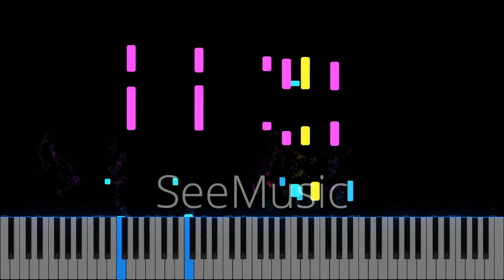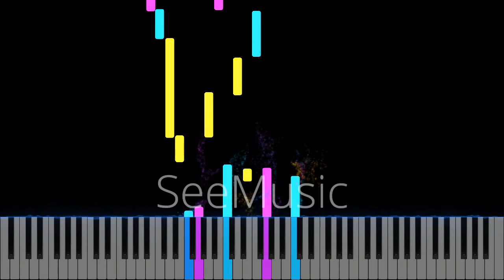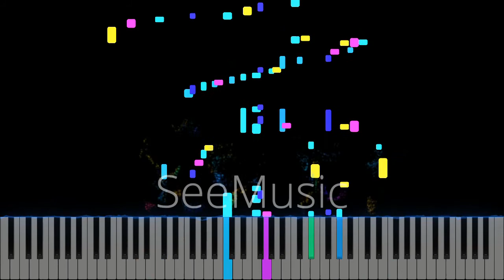Prokofiev - Sonata No 4 in C Minor , Op 29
Sergei Prokofiev's Piano Sonata No. 4 in C minor, Op. 29, subtitled D’après des vieux cahiers, or After Old Notebooks, was composed in 1917 and premiered on April 17 the next year by the composer himself in Petrograd.[1][2] The work was dedicated to Prokofiev's late friend Maximilian Schmidthof, whose suicide in 1913 had shocked and saddened the composer.

In his notes accompanying the full set of recordings of Prokofiev's sonatas by Boris Berman, David Fanning states the following:

Whether the restrained, even brooding quality of much of the Fourth Sonata relates in any direct way to Schmidthof's death is uncertain, but it is certainly striking that the first two movements both start gloomily in the piano's low register. Allegro molto sostenuto is the intriguing and apt marking for the first, in which a hesitant and uncertain mood prevails - the reverse of Prokofiev's usual self-confidence. The Andante assai second movement alternates between progressively more elaborate statements of the opening theme and a nostalgic lyrical episode reminiscent of a Rachmaninov Etude-tableau; finally the two themes are heard in combination. With the rumbustious finale Prokofiev seems to be feeling himself again. But for all the gymnastics with which the main theme is varied there is less showiness in this essentially rather introvert work than in any of the other piano sonatas.[3]

In his own notes accompanying the full set of recordings of Prokofiev's piano works by Frederic Chiu, he writes:

Poles apart from the high-energy display of its twin, the Fourth Sonata looks inwardly. Its first movement is the most tenebrous movement in all of the Sonatas. Buried deep in the lower third of the keyboard where the close motion and full chords speak with difficulty, the irregular placement of slurred two-note motifs in triple time creates an ambiguous pulsation, which the later appearance of a light, chirping melody does nothing to clarify. This play with rhythm and sound was a rare experiment for Prokofiev, whose preferred musical genre was the march, and whose consistent rhythmic intelligibility is a joy for ballet dancers everywhere. The second movement provides no respite from the darkness. The cloudy atmosphere persists, created by the multiple layers of musical activity, which also reflects the movement’s origins as a symphonic work. Prokofiev the prankster makes a late but unmistakable appearance in the finale and, as always, rides the thin line between amusement and offense. The music begins by parodying the Alberti bass accompaniments so common in Classical piano writing, perks up what would otherwise be an unremarkable series of descending arpeggios by “missing” the bottom of each group by a half step, and otherwise creates havoc by haphazardly misplacing melodic notes by an octave.[4]